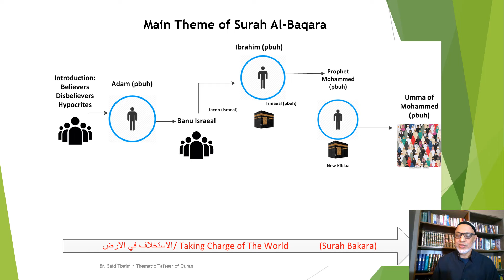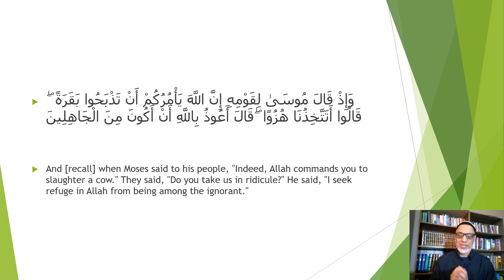Juz 1 – Wisdom from an Ayat - Br. Said Tbaini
Daily Khatira - Ramadan 2020- Sachse Muslim Society
Do not make ridicule of order from Allah or his prophet